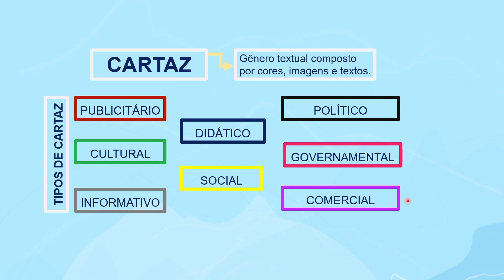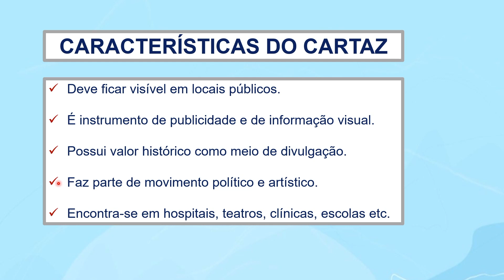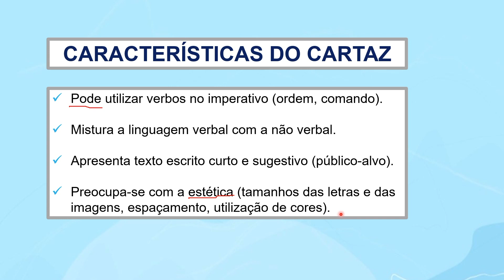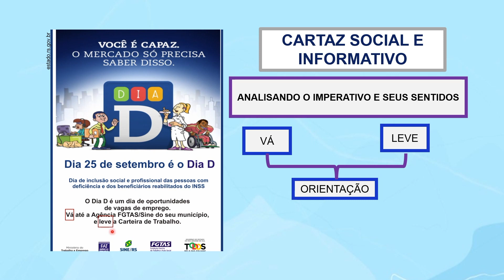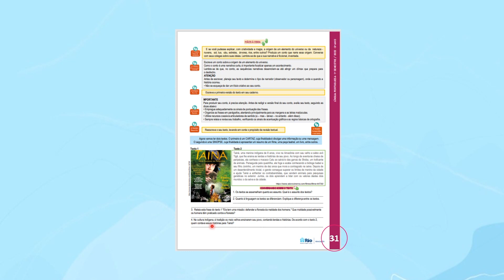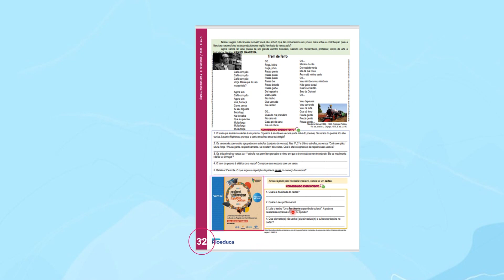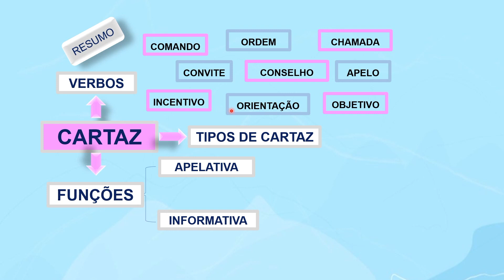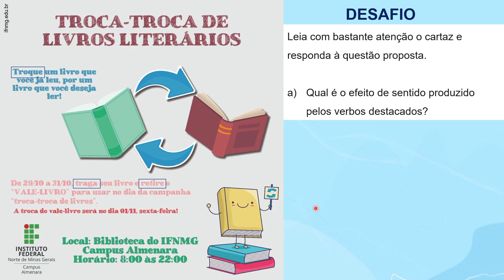O verbo nos cartazes | Rioeduca na TV – Língua Portuguesa - 8º Ano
A professora Diana Ribeiro apresenta a aula O verbo nos cartazes.
Habilidades trabalhadas: Reconhecer o efeito de sentido decorrente da escolha de uma palavra ou expressão.